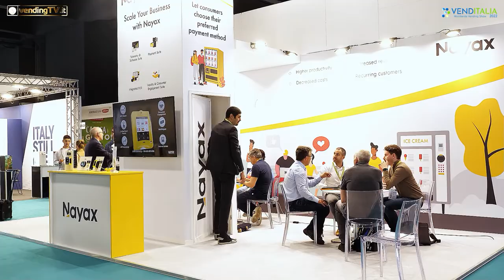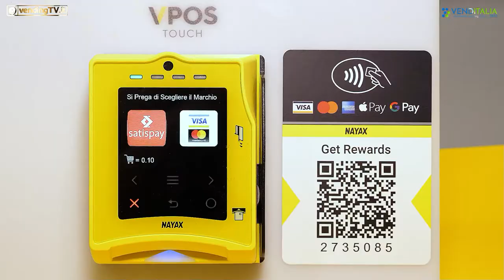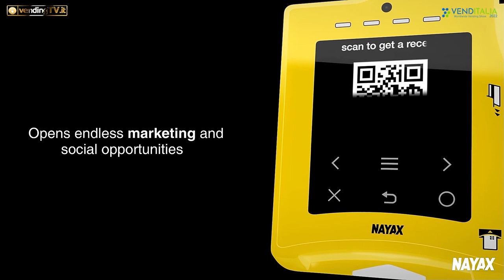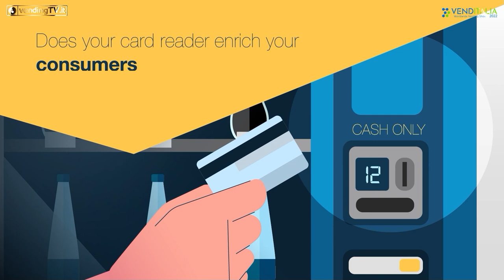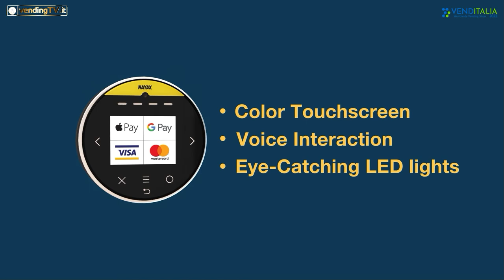VENDITALIA 2022 - Intervista con Giuseppe Canonaco e Mario Burgani di NAYAX Italy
Eccoci tornati virtualmente a Venditalia 2022, dove Fabio Russo ha intervistato per VendingTv Giuseppe Canonaco e Mario Burgani, rispettivamente Operation Manager e Responsabile Vendite di NAYAX Italy.